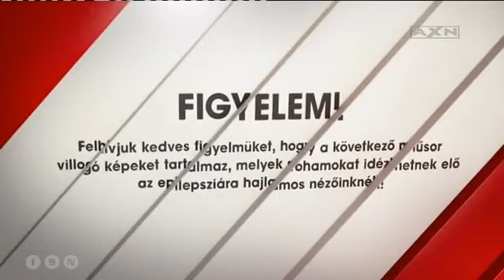AXN arculat 2016.03.11-16